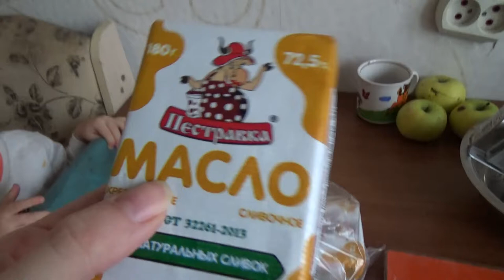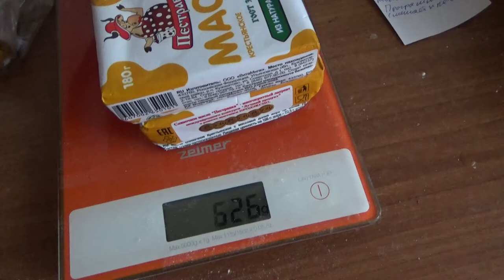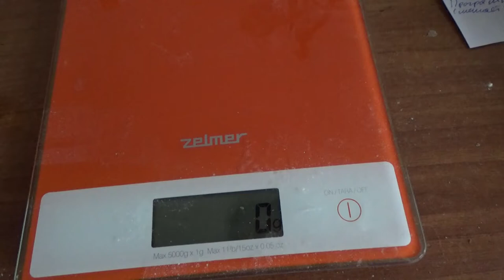Art Manij VLOG Прогулка + обзор покупок